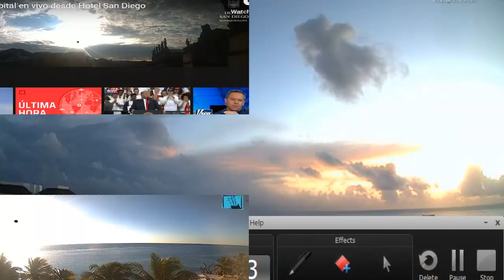MEXICO TODAY SUN RISES IN THE NORTH!! PLANET X POLE SHIFT ?